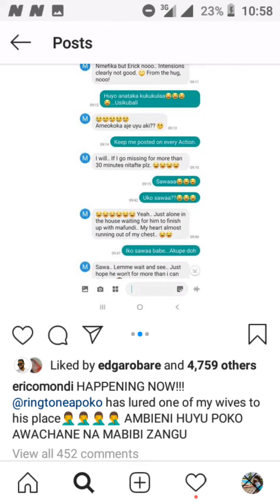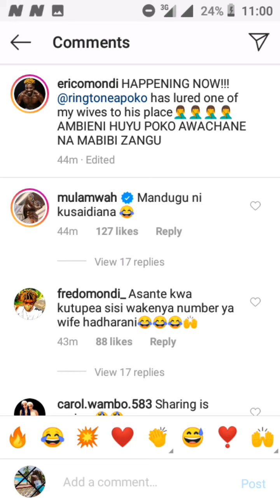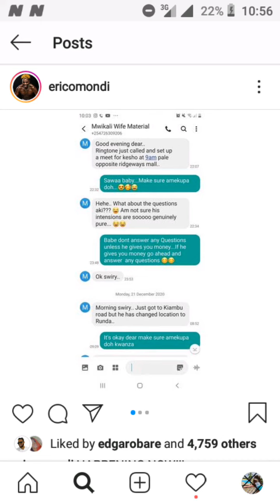AMBIENI HUYU POKO AACHANE NA MABIBI ZANGU" ERIC OMONDI EXPOSES RINGTONE ON MWIKALI (WIFE MATERIAL)